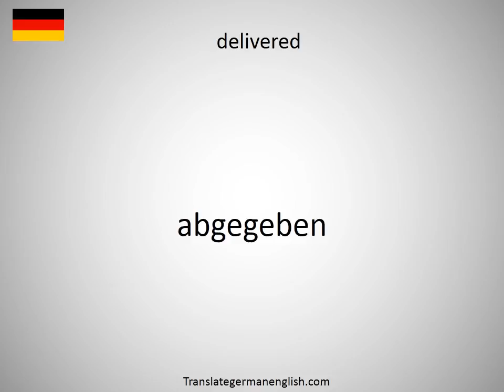How to say deliverables in German?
How to say deliverables in German? Learn the pronounciation deliverables! How to Pronounce deliverables. Expand your vocabulary, learn German words. Practice German online. Use this free pronunciation guide to practice words at a time. Learn German for free. Thank you for viewing, please like or subscribe! hoe om te sê, si të thuash, እንዴት እንደሚናገር, wie sagt man, comment dire, come dire, como dizer, как сказать, nasıl denir, cómo decir, 怎么说, πώς να το πω, hoe zeg je.